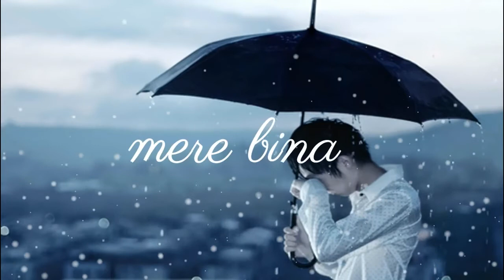Bula daina mujhe..... Hai alvida tujy Il whatsapp status ll